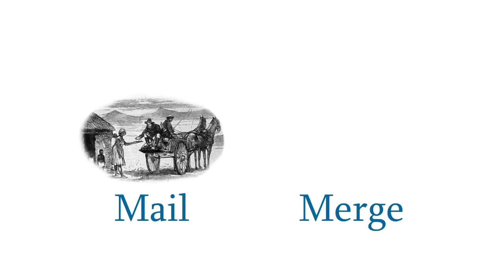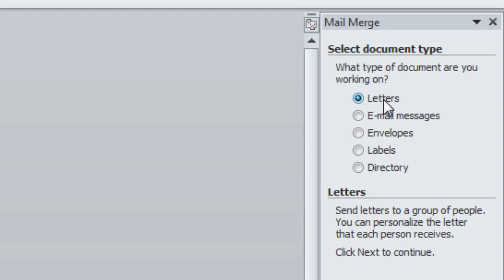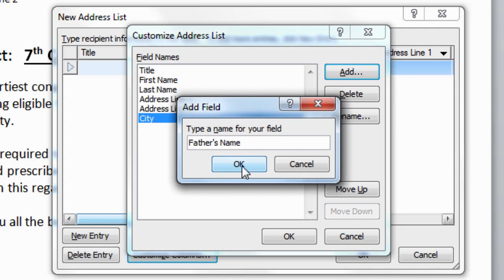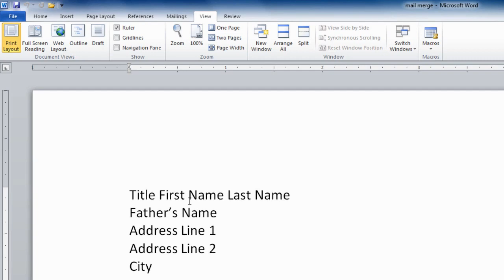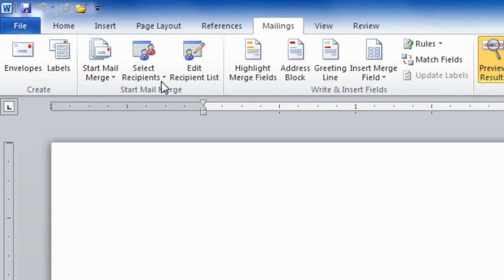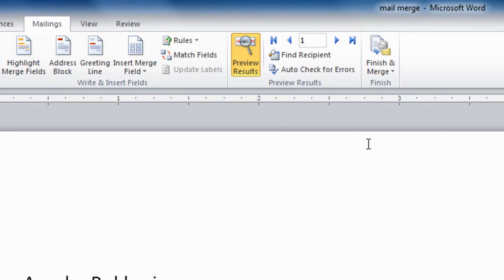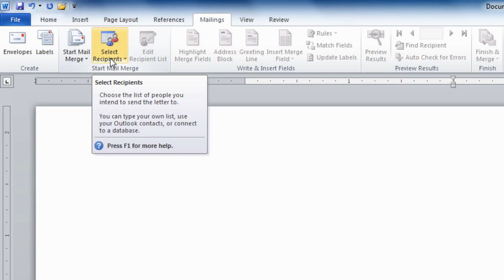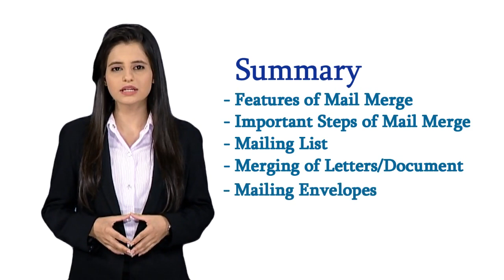Mail Merging (Module 3 - 6)